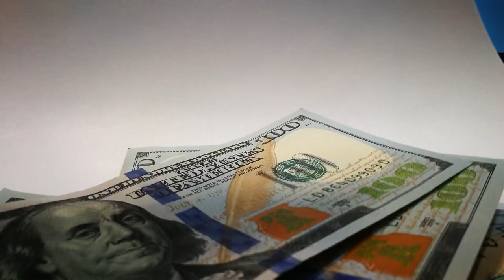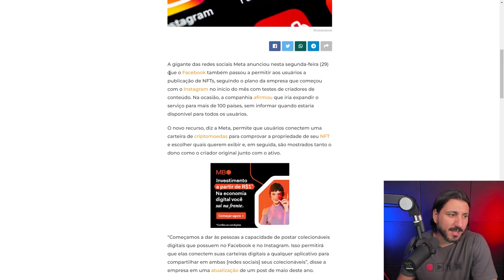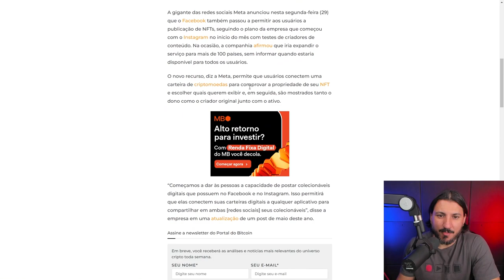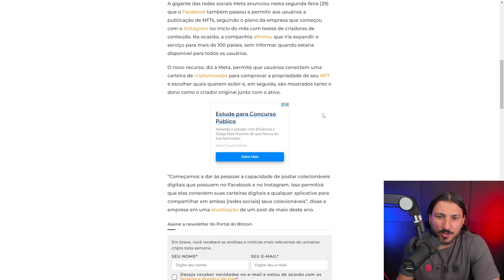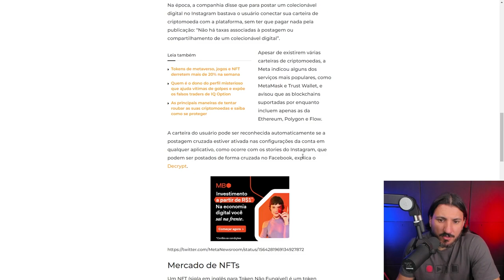FACEBOOK PODE LEVANTAR O MERCADO DAS CRIPTOMOEDAS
Facebook libera publicação de NFTs
Recurso permite que usuários conectem uma carteira de criptomoedas para comprovar a propriedade do NFT e suporta blockchains Ethereum, Polygon e Flow